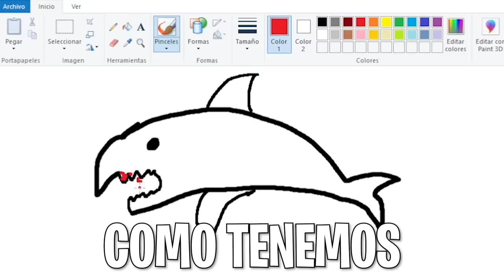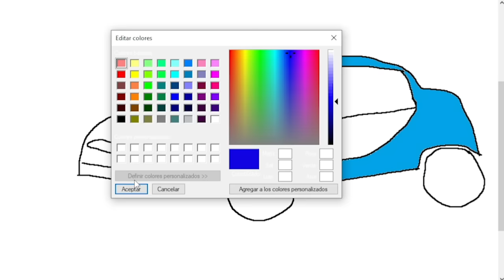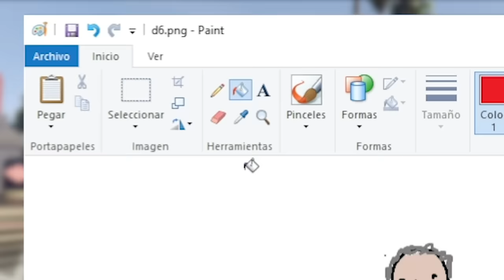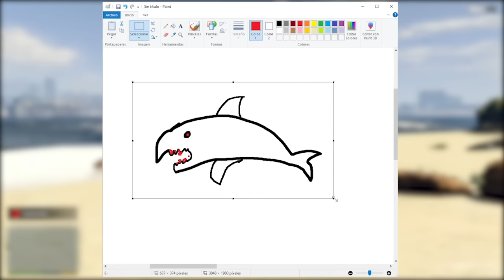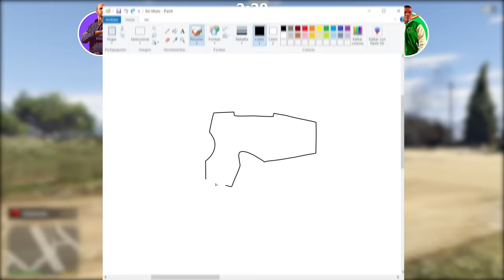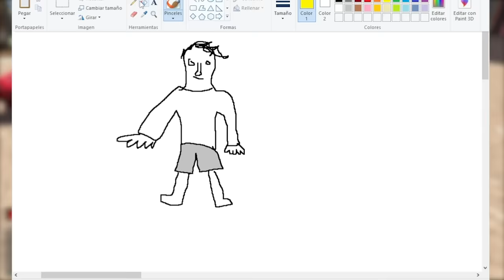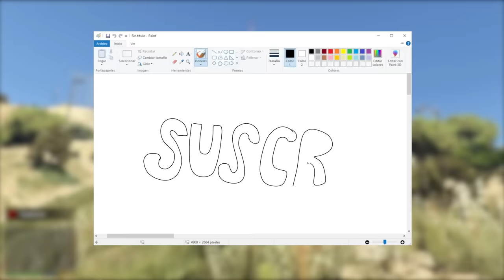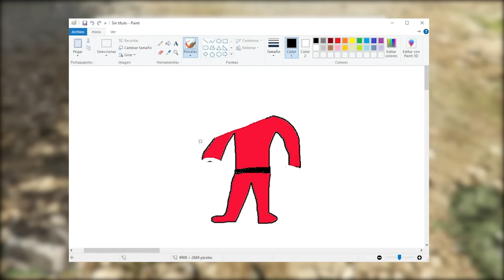Lo que DIBUJO es REAL en GTA 5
Código de canje: NS92PG6DB52M
Se puede canjear Protogemas60 y Rango del aventurero5

En el video de hoy lo que dibujo es real en GTA 5, algo que sera increíble ya que podremos hacer aparecer miles de objetos como mansiones, casas, yates, super autos, armas experimentales y mucho mas. Aparte de que pelearemos contra un simeon malvado que dibuje el cual tiene el mismo poder que nosotros. Probaremos un montón de cosas increibles haciendo misiones, carreras y un montón de cosas mas impresionantes.

Espero que le guste el vídeo porque le puse mucho esfuerzo. Los leo en los comentarios para así poder seguir mejorando en este tipo de contenido sobre GTA 5.